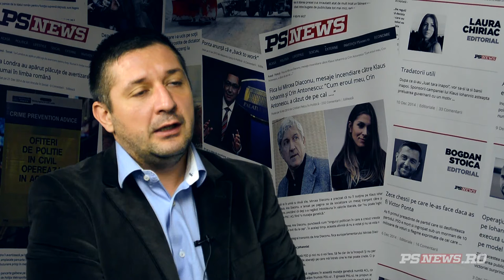Bogdan Olteanu, despre Romania cu Dan Bucura